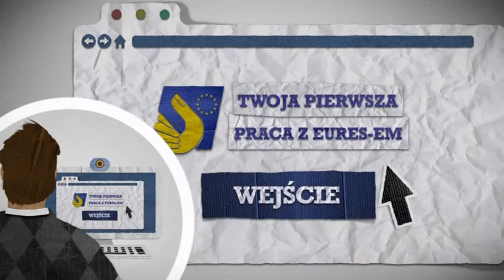Twoja pierwsza praca z EURES-em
The European Commission is launching "Your first EURES job" (YFEJ) -- a new targeted job mobility scheme to enhance job opportunities for young people on the European labour market and to encourage employers to fill bottleneck vacancies with a young, mobile workforce.